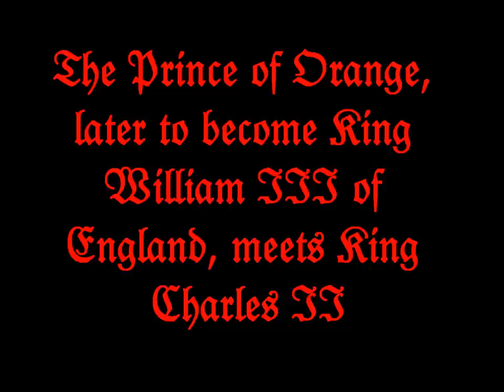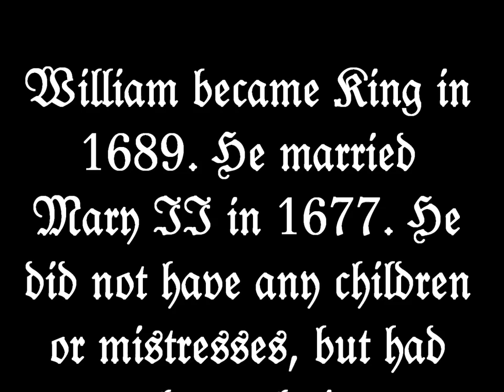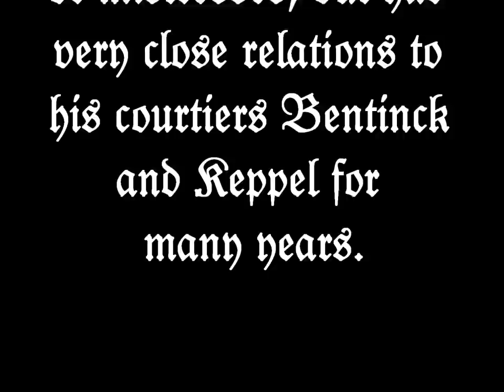William III meets Charles II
William III, later to become Regent ("Stadtholder") of the Netherlands, meets Charles II.